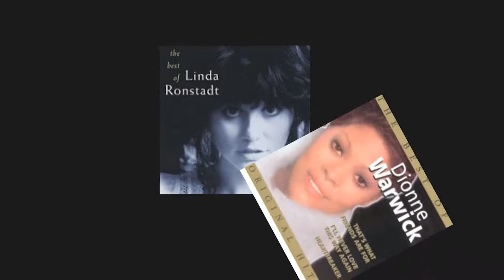Steve Tyrell Promedica Concert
The Grammy Award winning producer and vocalist's take on classic pop standards reconnects audiences with the sounds of the past. All nine of his American Standards albums have achieved top 5 status on Billboard's Jazz charts.

The concerts will be reminiscent of the Rally by the River events at Promenade Park in the 1980s and early 1990s, but larger in scope of entertainment. The stage will be near the Maumee River; the performers also will be seen on a video wall on the side of the new parking garage. Each event will feature food trucks and an area serving beer and wine.